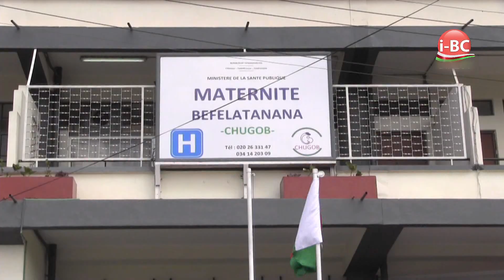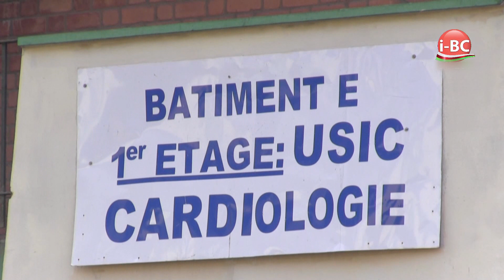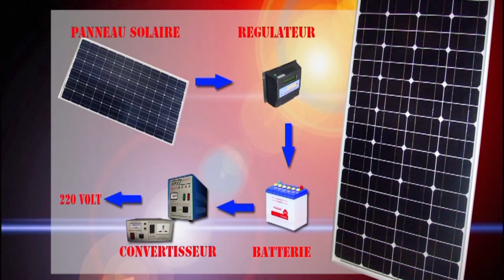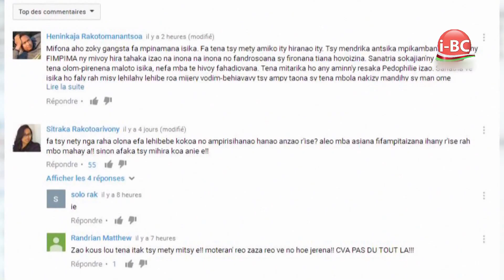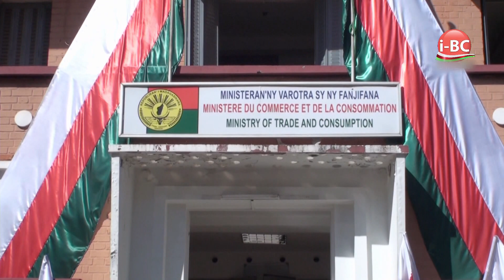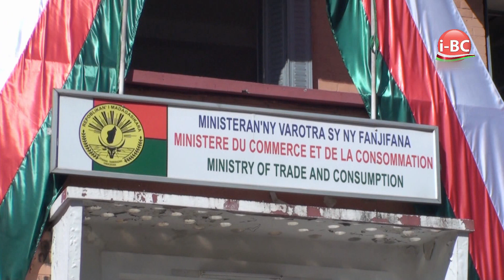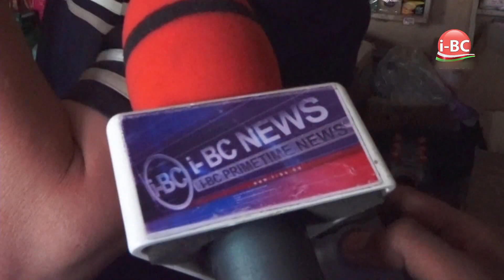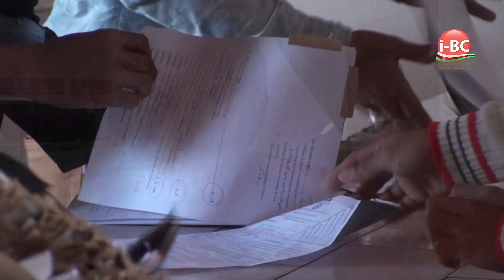I BC NEWS DU 22 JUIN 2017